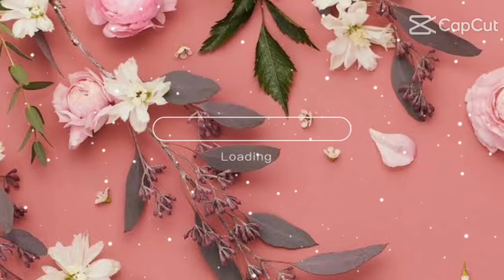Tesda Driving Lesson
I am one of the scholar of